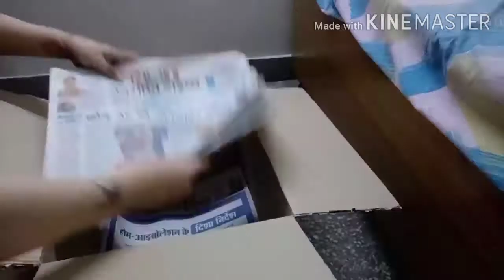DIY Simple Cardboard Stool For Background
very easy to make stool for background. you can decorate with lights, candle or whatever u want.. Hope u liked my video